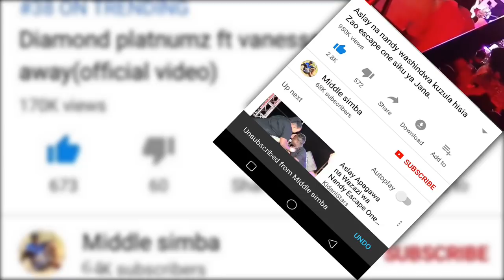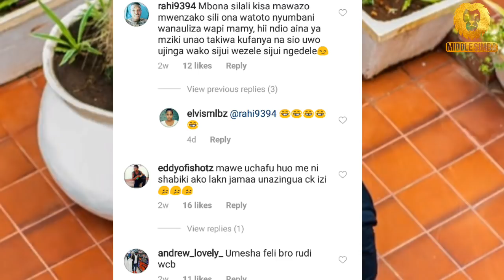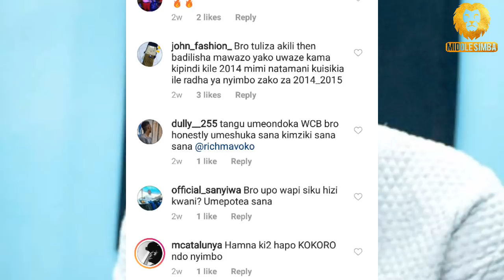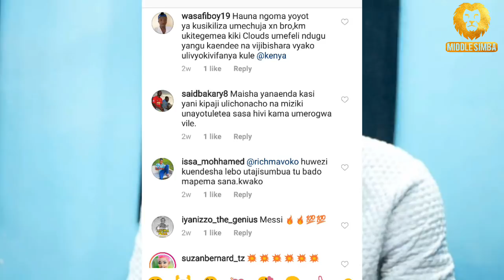TAARIFA MPYA KUHUSU RICH MAVOKO NA WCB|KAOMBA MSAMAHA WCB? MASHABIKI WAJIULIZA ALIPO HIVI SASA,...